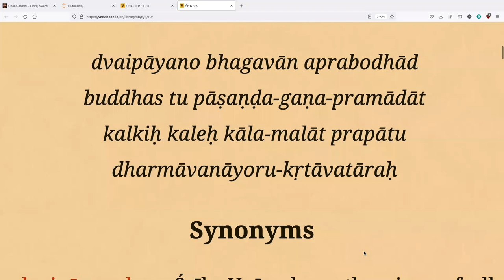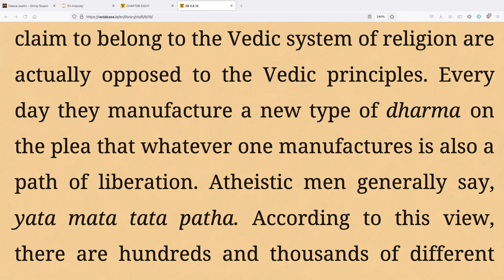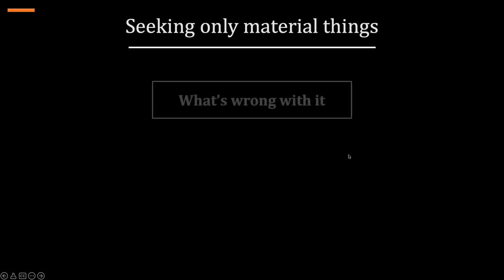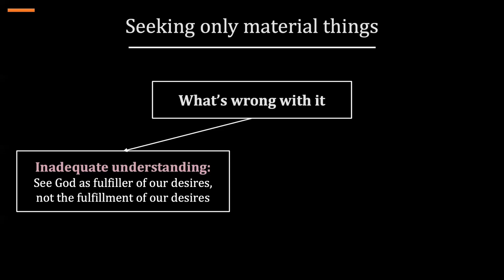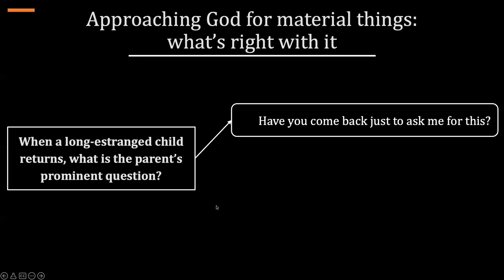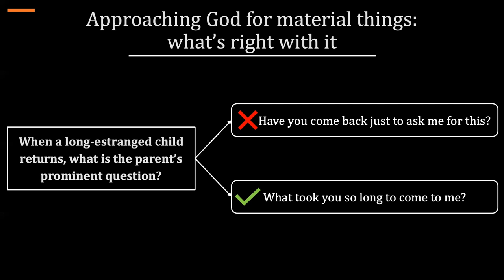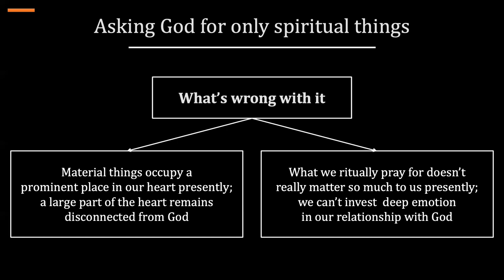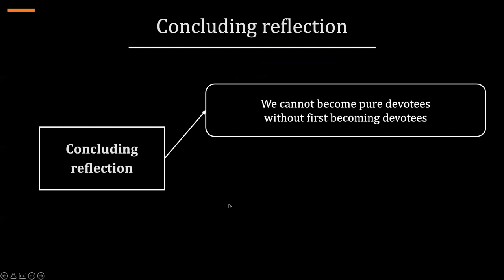When seeking material things from God is spiritually unhealthy — & when it isn't - Chaitanya Charan